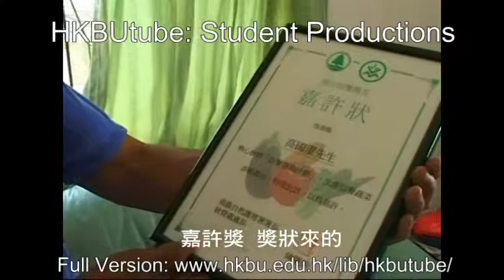一線曙光 (An Excerpt)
HKBU Library: HKBUtube: Student Productions: 一線曙光

香港入口蔬菜數量不斷上升，導致本地蔬菜在市場的佔有率下降。為了提升競爭力，漁農署推行有機耕作轉型計劃，揀選試驗區域；轄下的農場在政府支援下研究新技術。這些有機蔬菜由蔬菜統營處批發、銷售，客源主要是超級市場和健康食品店。計劃推行後，參加的農戶人數大跌。學者指出，農戶覺得有機耕作工序繁複，收入卻不多，漁農署應該檢討計劃。

The Agriculture, Fisheries and Conservation Department introduces the Organic Farming Conversion Scheme, aiming at raising the competitiveness and market share of local farms. The Vegetable Marketing Organization helps distribute their organic produce to supermarkets and health food stores. However, not too many farms participate in the Scheme.